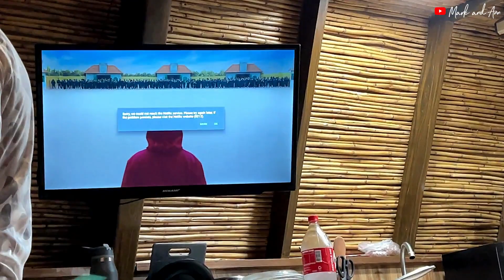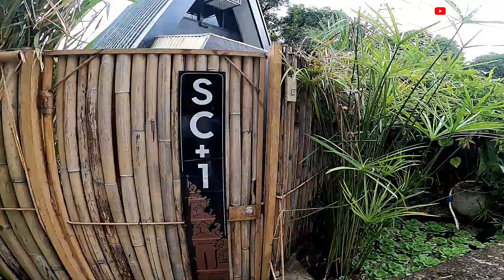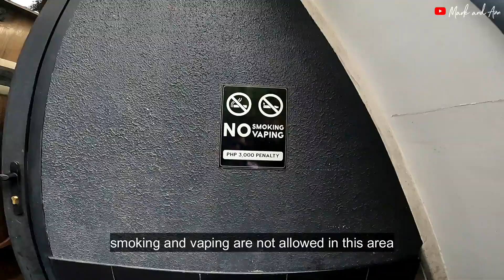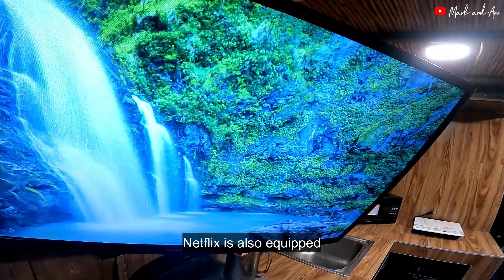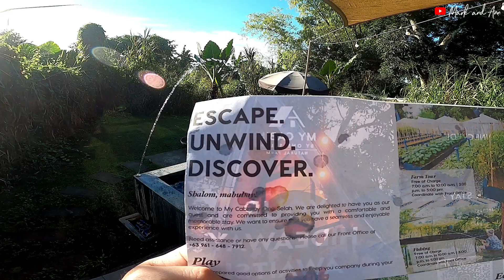BALI INSPIRED SMALL CABIN | PET-FRIENDLY STAYCATION | MY CABIN BY SELAH | Mark and Ann [ENG SUB]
• MY CABIN BY SELAH
• BALI Inspired Small Cabin
• Activities to do in My Cabin By Selah
• Night Swimming with Jacuzzi
• Day Swimming with our dog
• Free use of Bike in the area

🗺 9022 General Alejo Santos Avenue, Purok 6, San Pedro, Bustos, Bulacan, Bustos, Philippines

Support our Business:
MR. Handycrafts (Personalized Passport Holders and more...)
ABOUT US:
Hi there👋 We got married on November 24, 2021, and we've been in a relationship since 2009😇. We're Filipinos, who love sharing life experiences with everyone (Tips, Reviews, Food, and Travel Vlogs) based on our experience. No matter how small, shared experiences create moments of belonging and offer opportunities to try. For most of us, a very natural desire.

Love,
Mark And Ann 💕